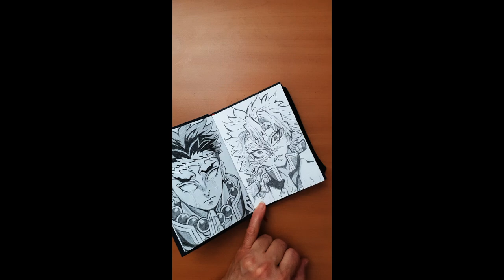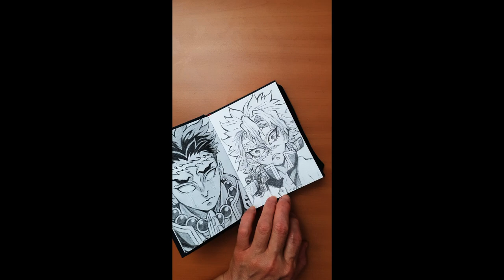The Wind Hashira - Sanemi Shinazugawa - Demon Slayer [Kimtesu no Yaiba]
Drawing Sanemi Shinazugawa from the anime: Demon Slayer
Kimetsu no yaiba
The wind hashira